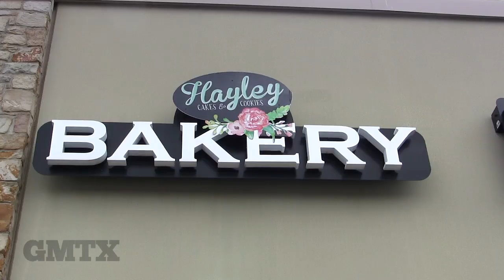Hayleycakes & Cookies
Who doesn't like memes? And more importantly, who doesn't like cookies? This spunky bakery in the local Austin area combines sweetness and personality into one delicious treat.